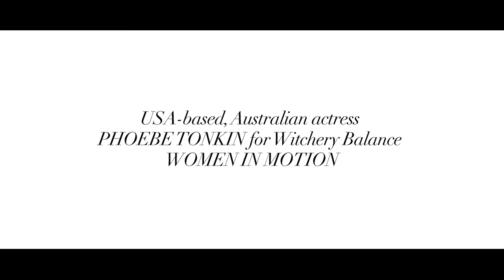Phoebe Tonkin for Women in Motion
Your look inside actress and Woman in Motion, Phoebe Tonkin's world and see what keeps her balanced.